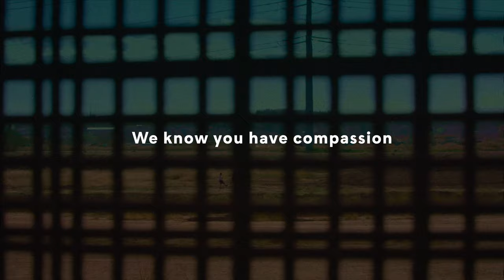Equipping Series Trailer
Attach confidence to your compassion through our Equipping Series.

Hosted by our Director, Bri Stensrud, our new Equipping Series is designed to attach confidence to your compassion. Hear from Dr. Russell Moore, Jenny Yang, Jamie Ivey, Shannan Martin, and others as we dive into the whole of scripture to equip the Church to speak up and love well.